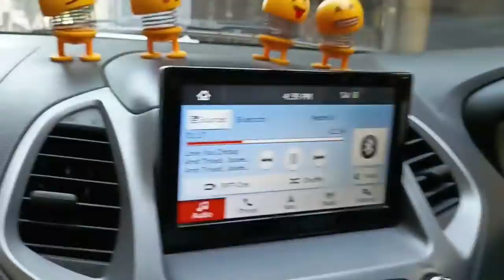meerut expressway is ❤️🔥DELHI TO HARIDWAR on Ford Freestyle🚗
This video is all about road trip (DELHI TO HARIDWAR) with family and exploring Harr Ki Poddi(HARIDWAR)